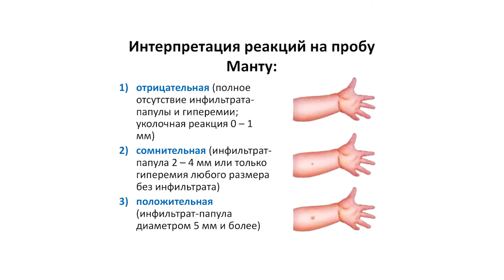Туберкулез: симптомы, лечение, как передается. Профилактика туберкулеза у взрослых и детей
О том, что такое туберкулез легких и как он передается, какие первые признаки и симптомы туберкулеза у взрослых и детей, а также подробно про лечение и профилактику ТБ, рассказывает врач-фтизиатр высшей категории Молодая Оксана Юрьевна.

00:00 - как передается туберкулез
01:47 - признаки туберкулеза
05:05 - классификация ТБ + фото
07:45 - диагностика
12:24 - лечение туберкулеза легких
16:42 - профилактика

Контакты врача:
Молодая Оксана Юрьевна, Одесса, Городской противотуберкулезный диспансер, ул. Преображенская 37.